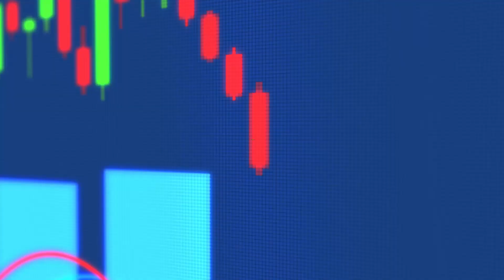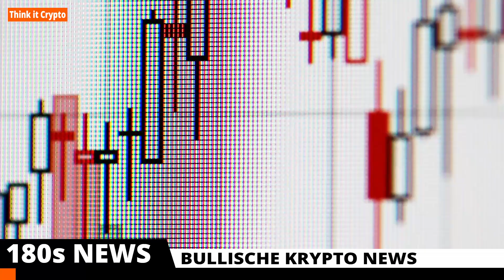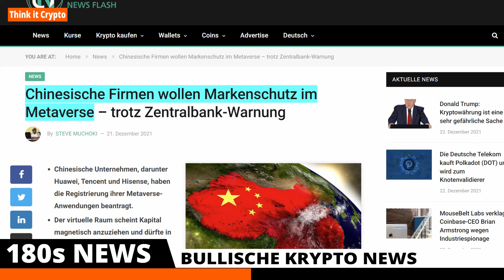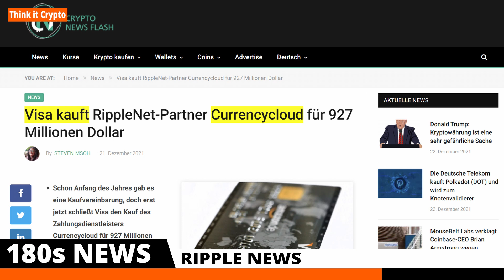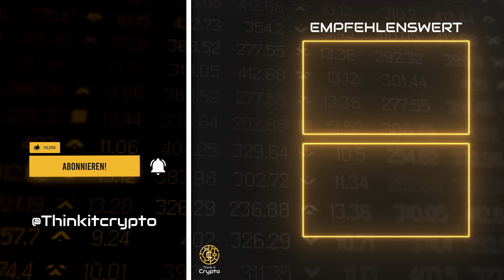BITCOIN RECOVERY❓🚀 Bullische RIPPLE & ETHEREUM News📈 IOTA STAKING uvm. [Krypto News]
[Krypto News]

Der Kryptomarkt konnte gestern wieder um einiges steigen. Bitcoin durchbrach sogar nun endlich seinen Downtrending Channel. War es das jetzt mit den fallenden Kursen und was sind überhaupt die News, die als Katalysator für diesen Anstieg dienten.

Nicht nur das schauen wir uns heute. Zudem gibt es auch bullische News für alle Ripple und Ethereum Holder und auch IOTA Holder kommen heute nicht zu kurz, denn endlich wurde das Datum für die 90-tägige Staking Periode von IOTA bekannt geben.

📕KAPITEL📕
0:00 - INTRO
0:38 - MITGLIEDSCHAFT
0:54 - KRYPTO ANSTIEG
3:19 - RIPPLE NEWS
3:43 - ETHEREUM NEWS
4:09 - IOTA NEWS